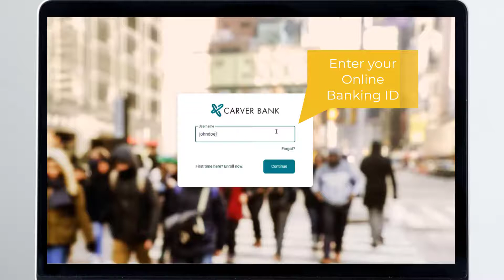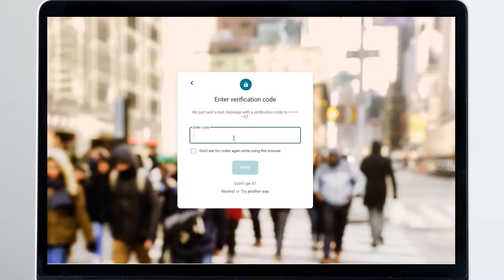Online Banking: First-time Login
Learn how to login to our online banking platform as a first-time user.